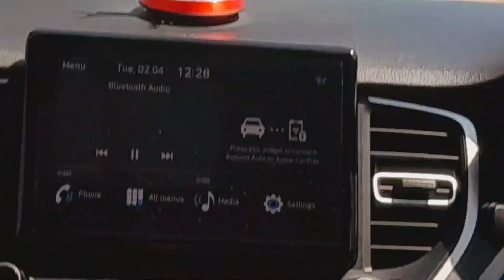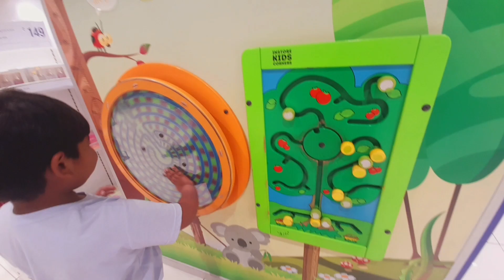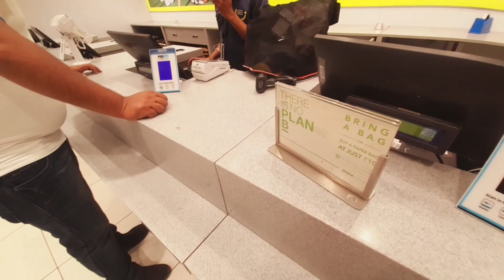Alpha Mall 😯|| X Mal ||Riya And Rose Shopping 🛒 ||Vishal Ludar Vlog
Hello Friends,
My Name is Vishal Ludar
Achieve Silver Play ▶ Button
Keep SUPPORTING To Channel 🙏